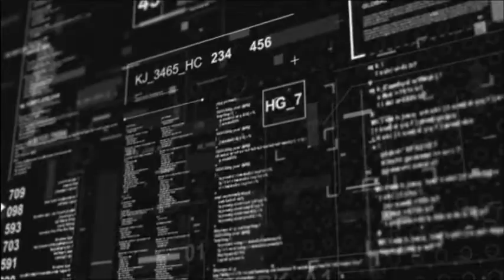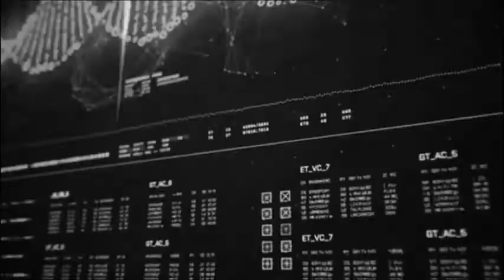Dream With Me (Original Mix) By YCia - Emery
Dream With Me (Original Mix) By YCia
Artist: Emery  feat. Nagela
Produced By YCia © SP-BR 2022
Video editing: Emery.